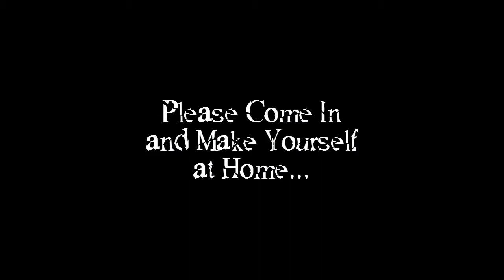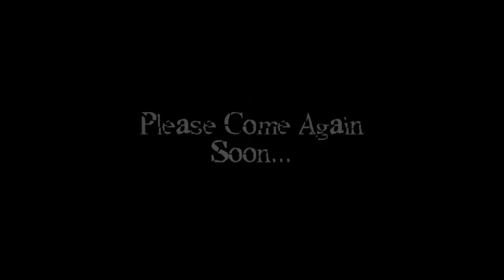Hotel Reverie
The Doctor Will See You Now...

Many thanks to Hethetheth for adding additional voice work